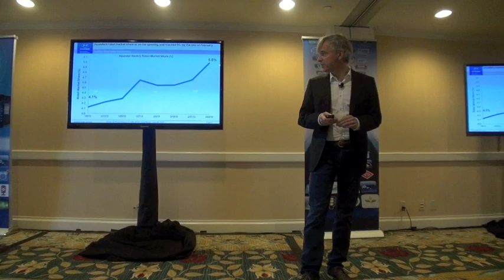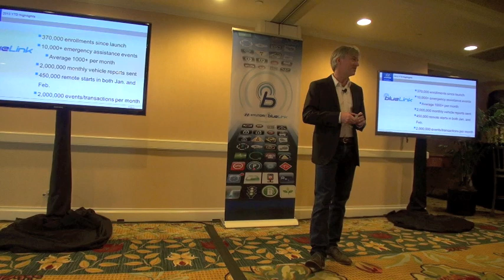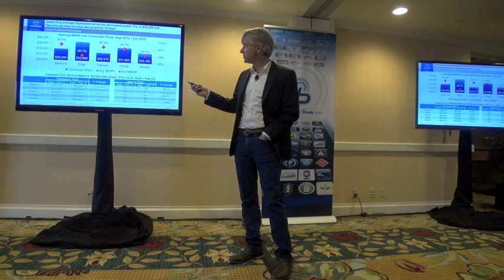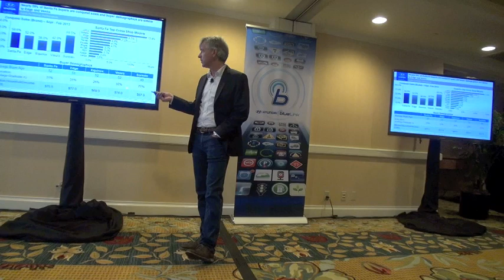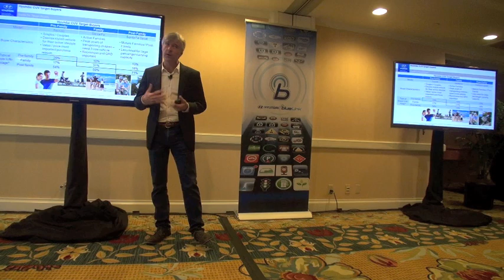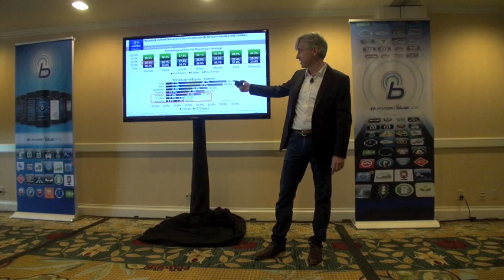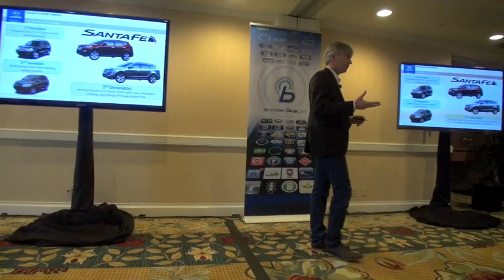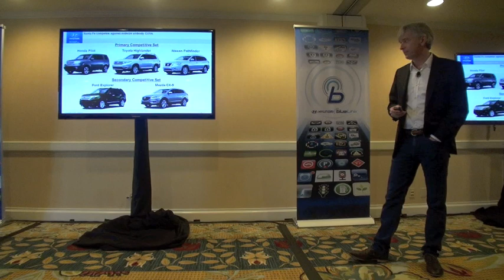John Krafcik, Hyundai CEO at the 2013 Santa Fe launch event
Hyundai CEO, John Krafcik, gives an overview of the company during the 2013 Santa Fe launch event in San Diego.